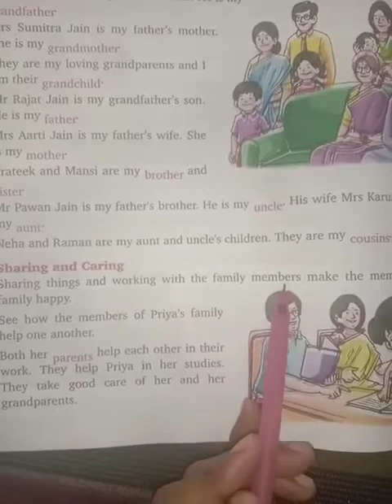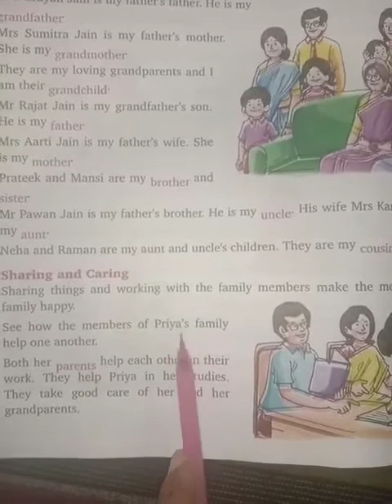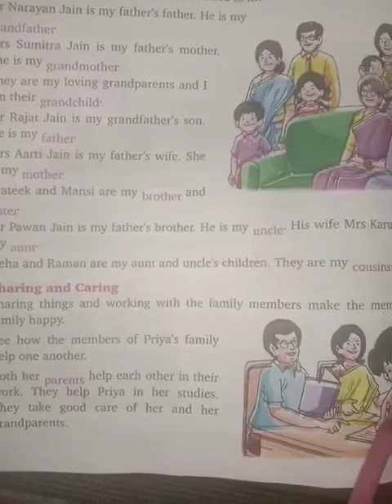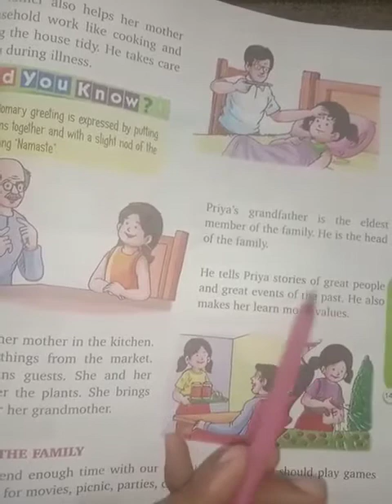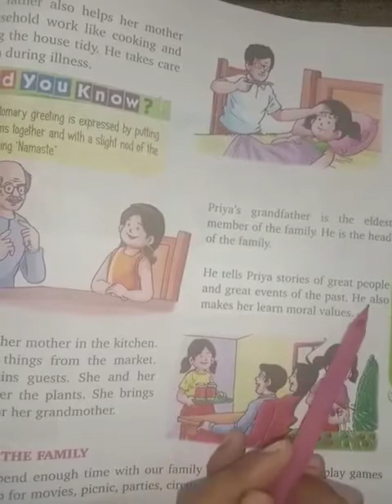Class - 3 Subject - EVS Chapter - 2 Part- 5 Kanha Public School